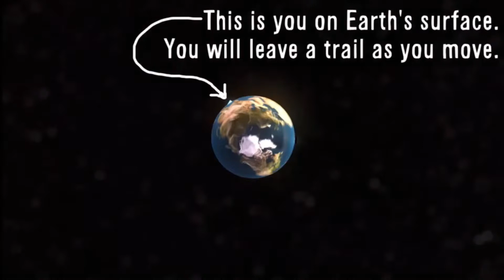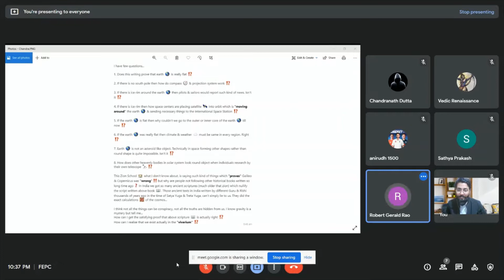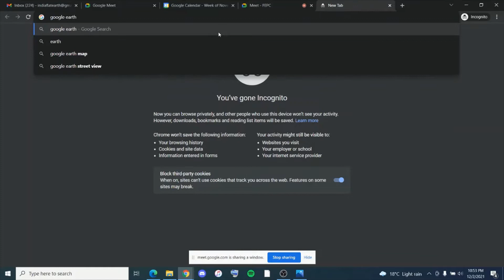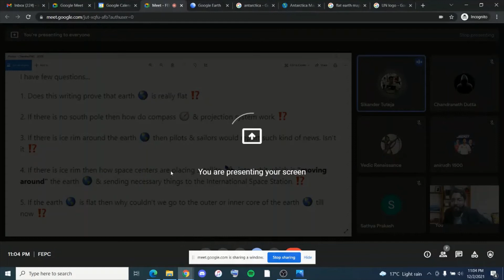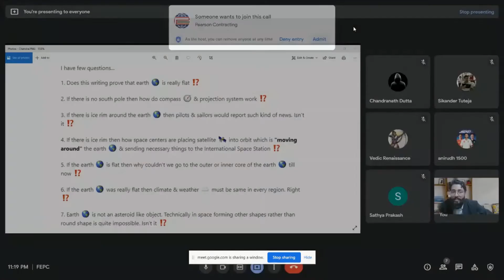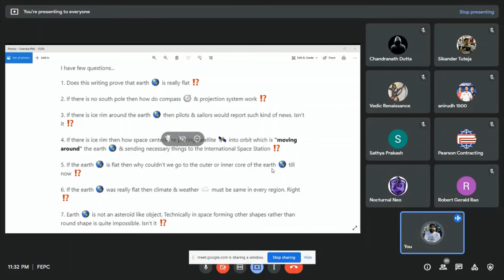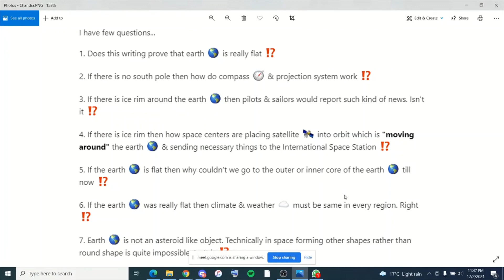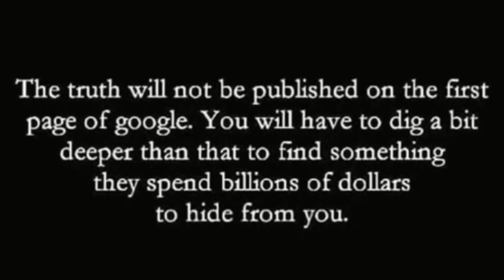FEPC #25 with TheAdamMeakin | Part (1/3): From Basic to Advanced LEVEL of FE